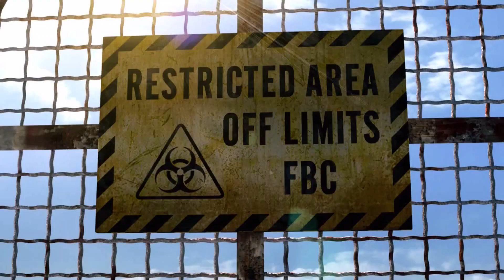Resident Evil: Revelations part 1 -- Episode 1 : Into The Depths 1-1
resident evil revelations how to get infinite rocket launcher